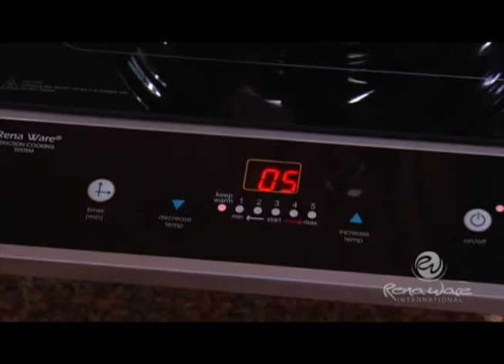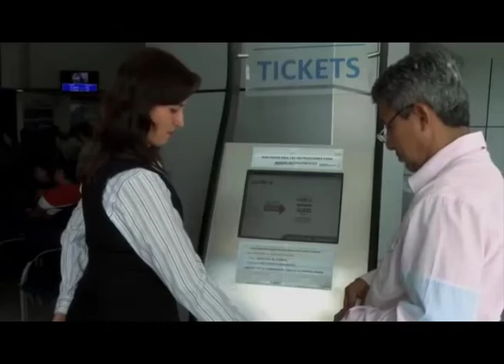Programa Habla El Oro 18 de Agosto